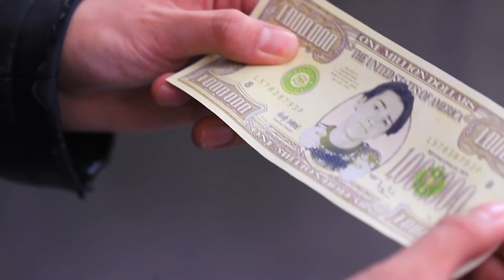Один дома! 17 пранков для защиты от грабителей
Вопрос дня: какой пранк тебе больше всего понравился? Пиши в комментариях!